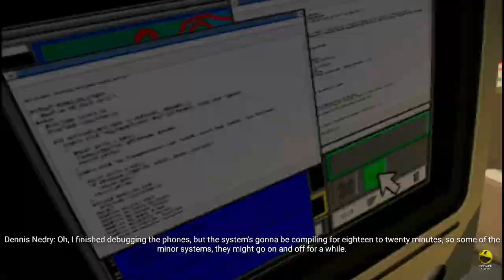OHH NO!! T REX ATTACK!!! Lego Jurassic World||Android Gameplay Part 5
hello guys, this is my 3rd lego gameplay video series, and here i play a lego game called lego jurassic world

I hope you like the content this time